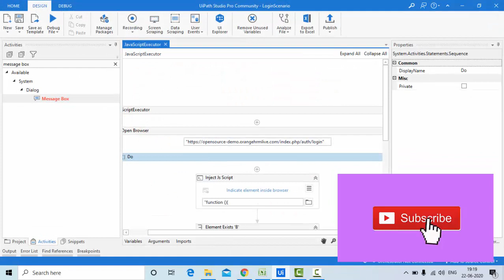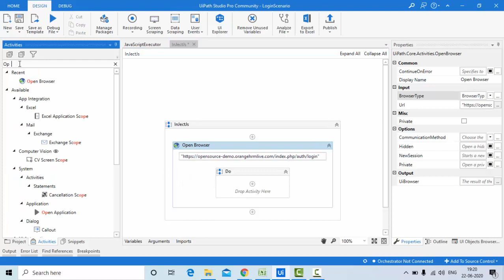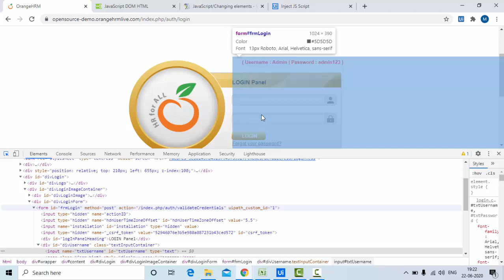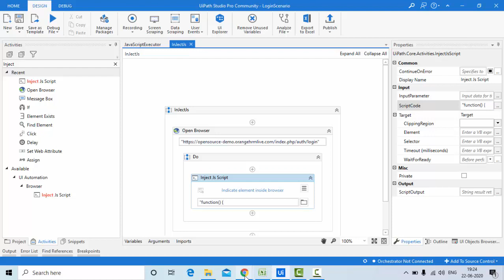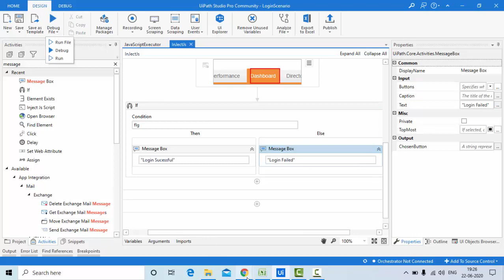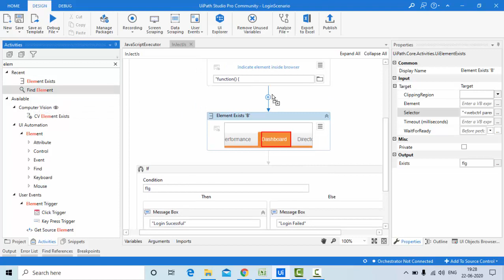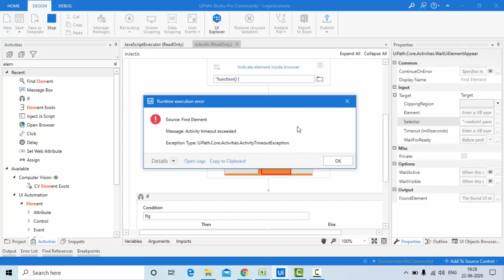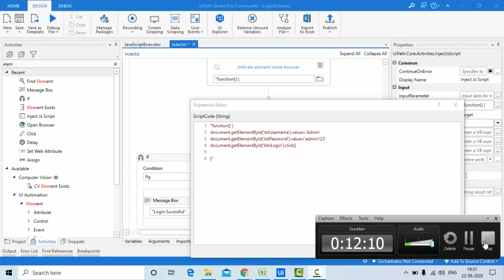Inject js Demo | How to enter data without using TypeInto |Kbbtutorials|Uipath Interview Questions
Inject Js Activity in uipath allows us to execute custom javascript code.
In this example I have handled entering data into text box/Input field without using type into activity instead using javascript value method
we can enter the data into text box.